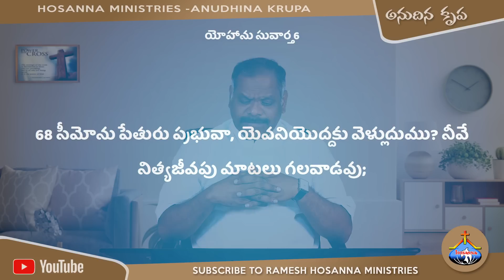2nd Nov 2022 | Hosanna Ministries Anudhina Krupa | Pas.Ramesh Hosanna Ministries